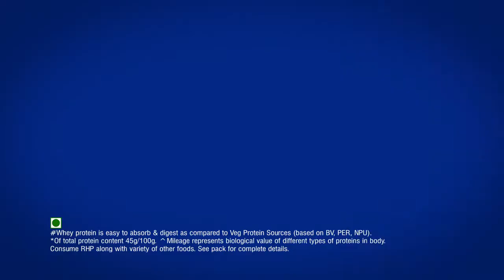CASTING REEL | NESTLE RESOURCE HIGHT PROTEIN 1 - TVC